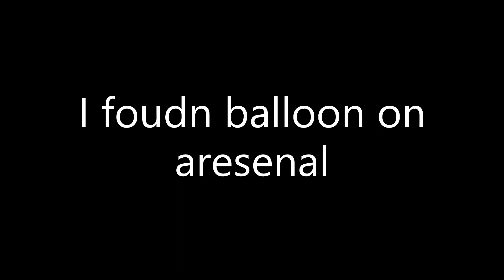There are BALLOONS on the TUSCAN MAP on Arsenal.. (Roblox)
Turns out the balloons were added to celebrate TCtully's birthday.
Enjoy some Roblox funny moments!